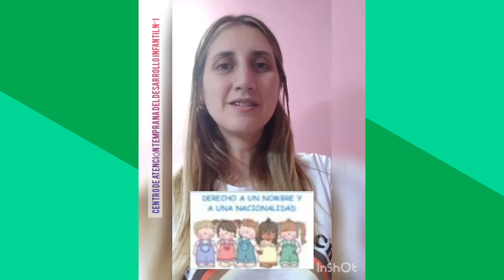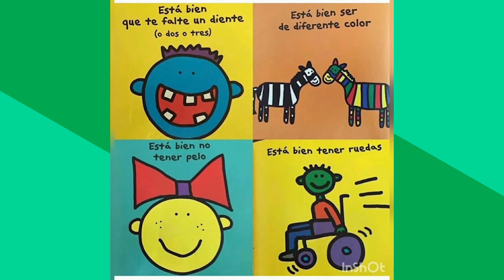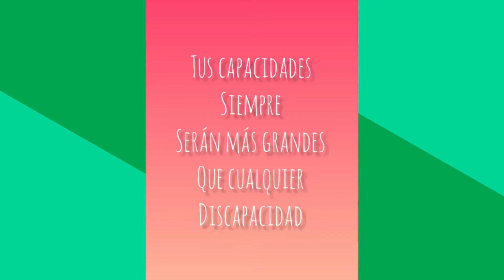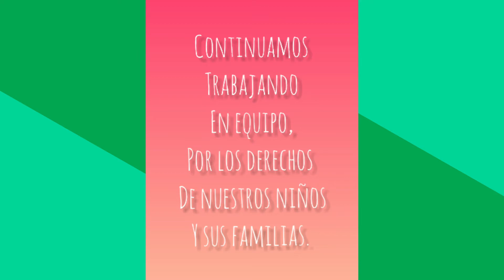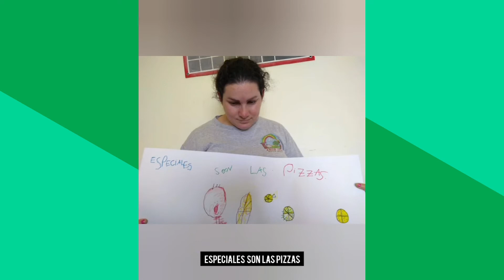Día Internacional de las Personas con Discapacidad